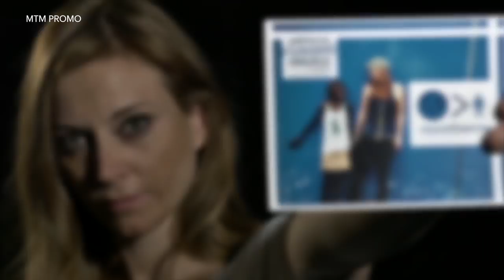How an American Charity Failed Some of the World's Most Vulnerable Girls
More Than Me gained fame for saving girls from sexual exploitation. But from the very beginning, girls were being raped.